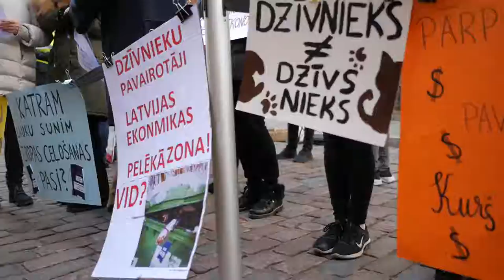Пикет к поправкам к закону о содержании животных в Риге